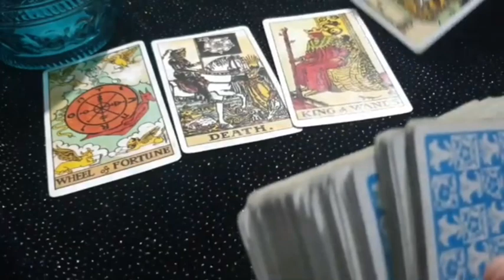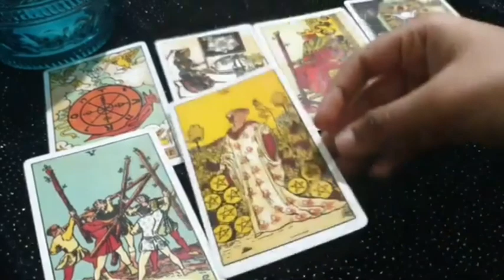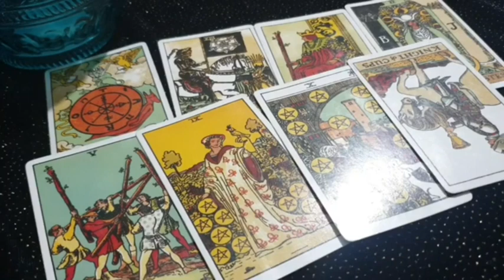Aries daily love tarot reading ♈️ Your person misses you!!!!….♈️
support
For Daily Readings:

 horoscope?